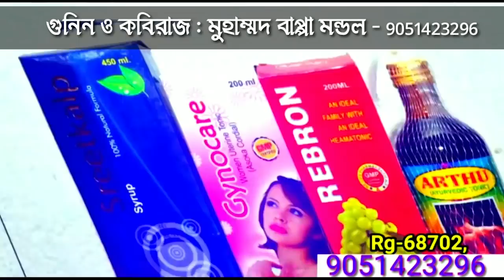সারাদিনের গুরুত্বপূর্ণ খবর একসাথে একঝলকে - The PD News